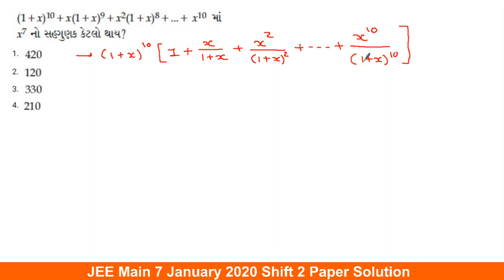Que 6 | JEE Main 2020 | 7 January | shift 2 | Paper Solution | Gujarati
JEE Main 7 January 2020 shift 2 Paper Solution in Gujarati
JEE Main 7 January 2020 shift 2 Paper Video Solution in Gujarati
Chapter : દ્વિપદી પ્રમેય (Binomial Theorem)
Topic : દ્વિપદી સહગુણક (Binomial Coefficient)